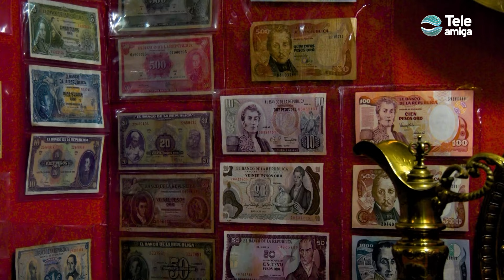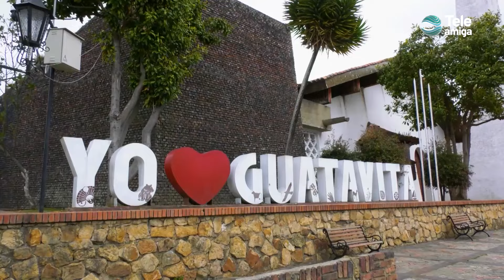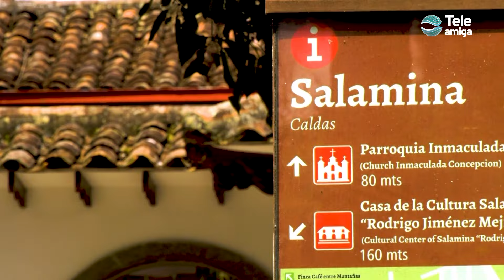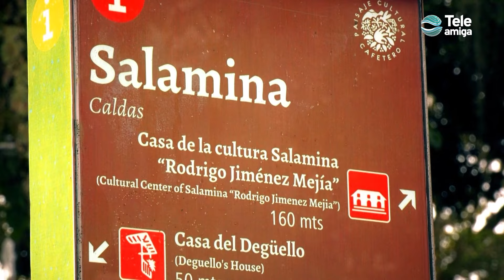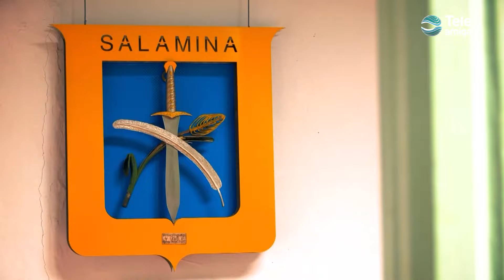Pueblitos lindos de Colombia - Especiales Teleamiga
Colombia es una tierra hermosa llena de detalles que la hacen única. Es el país con mayor biodiversidad del planeta. El país es conocido por sus diversas y turísticas ciudades, es el mayor exportador de café del planeta, tiene el mayor festival de flores del mundo y ferias con grandes espectáculos de música, danza y arte. Pero, sin duda, los pueblos de Colombia son una auténtica maravilla cultural que tienen mucho que ofrecer. Por eso, hemos seleccionado algunos que definitivamente debes visitar al menos una vez. Acompáñenos en este recorrido por los Pueblitos lindos de Colombia.